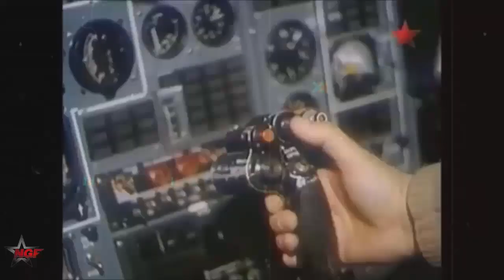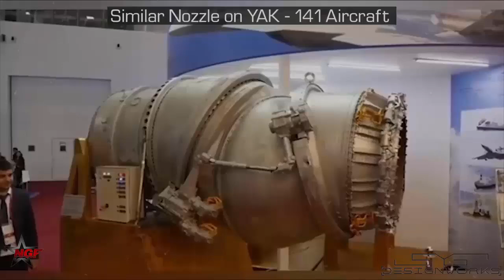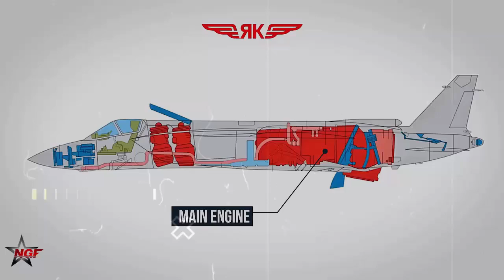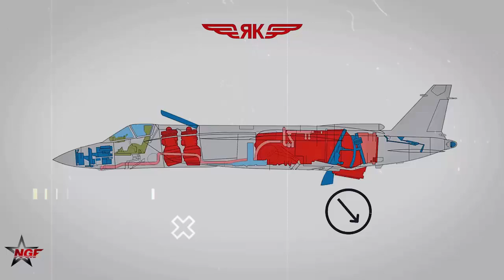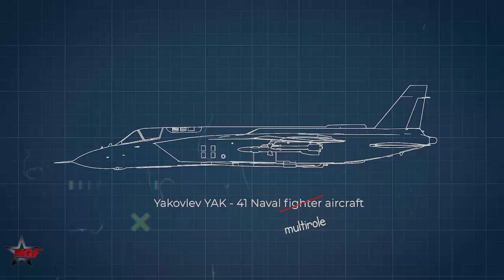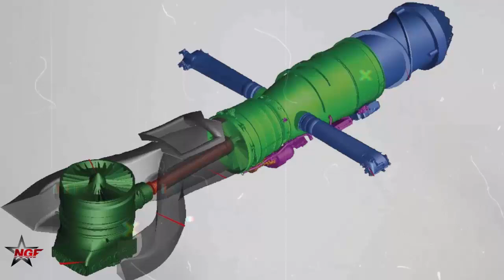Russia’s Yakovlev Design Bureau Ready to Resume Development of Vertical Take-Off Jets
Russia’s Yakovlev Design Bureau Ready to Resume Development of Vertical Take-Off Jets 4++ and 5th generation technologies developed for other Russian combat aircraft could be applied to a next-gen Russian VTOL jet, including modern avionics and weapons, and they are expected to be carried by either a new Russian aircraft carrier, or a new generation of amphibious assault ships.